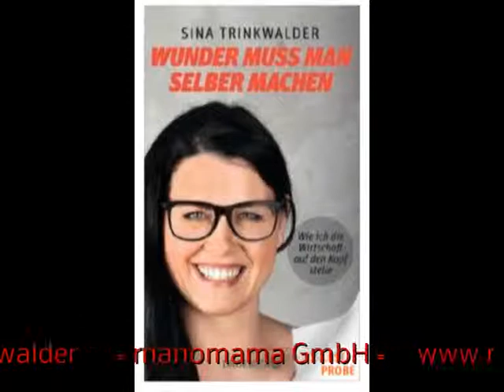SinaTrinkwalder A4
!!!   ein herzliches Danke-schön an Frau Sina Trinkwalder,
!!!   so kann und soll Unternehmen sein!